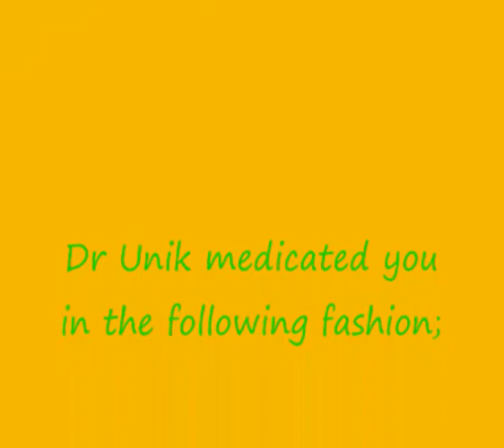Dr Unik Green Bricks 11/04/09 "What You Gonna Say"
The first song we got together - grooveh vibes!